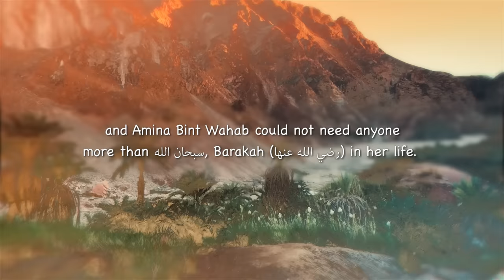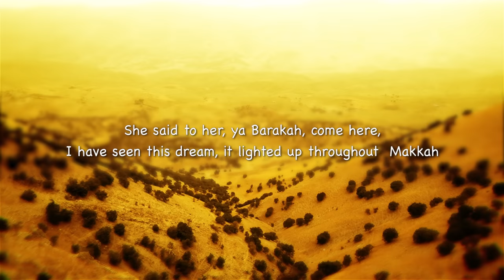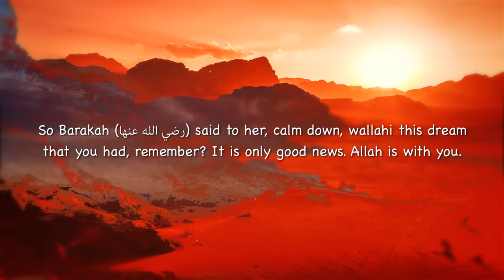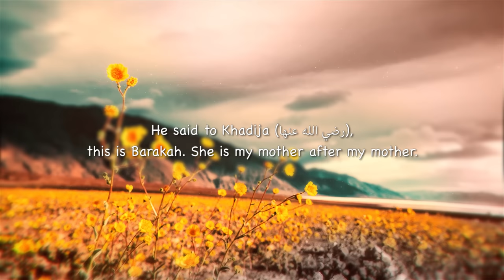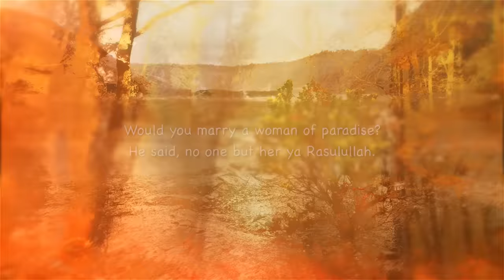The First Woman To See & Hold Prophet Muhammad ᴴᴰ ┇ Islamic History ┇ by Ustadh Bilal Assad ┇ TDR ┇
The First Woman To See & Hold Prophet Muhammad ᴴᴰ ┇ Islamic History ┇ by Ustadh Bilal Assad ┇ TDR Production ┇